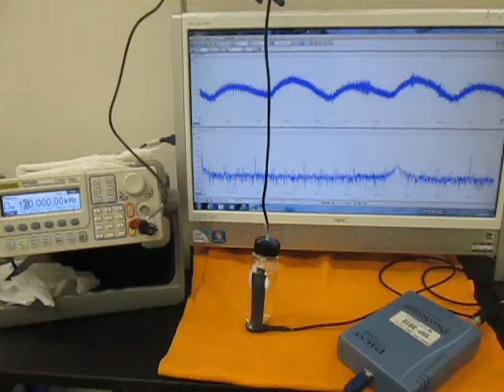オリジナル超音波システムの開発技術 （超音波システム研究所 ultrasonic-labo）